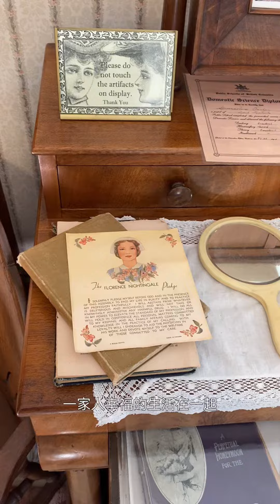Sissi的溫哥華日記｜Roedde House Museum